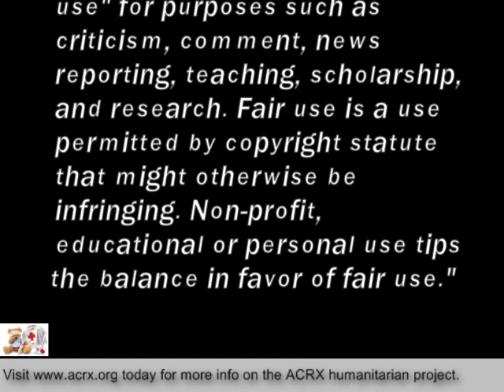Medicine Coupons Donated to West Jackson Baptist Church by Charles Myrick of ACRX